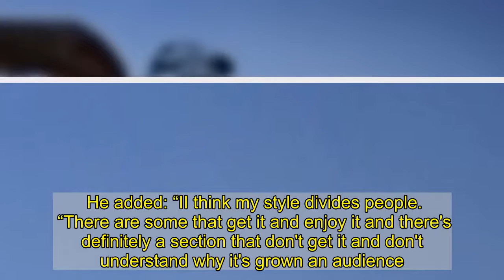London Eye is bike wheel & Albert Bridge is being knitted in these amazing pics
Ex-BBC assistant Rich McCor, 33, known as Paperboyo, alters landmarks with clever paper cut-outs.   He has even helped Will Smith promote a film.  “It was just meant to be a little hobby but it grew out of hand,” he said.  He added: “II think my style divides people.  “There are some that get it and enjoy it and there's definitely a section that don't get it and don't understand why it's grown an audience.    “II sort of enjoy seeing people's real life reactions when I show them what I'm doing while taking a photo on location.  “II can never really tell what people's reactions to my images will be."  Rich has more than 480,000 on Instagram.